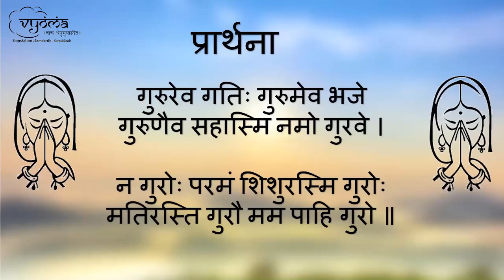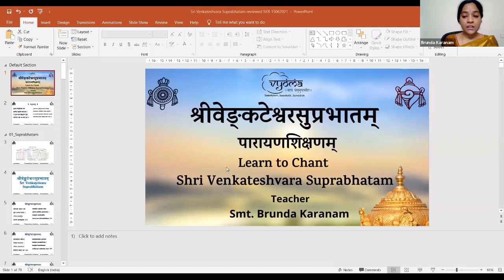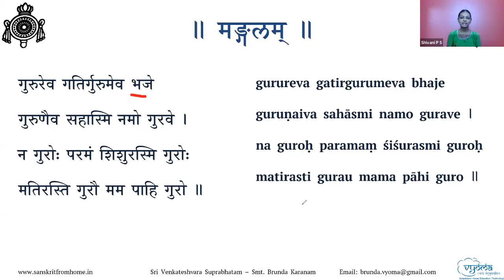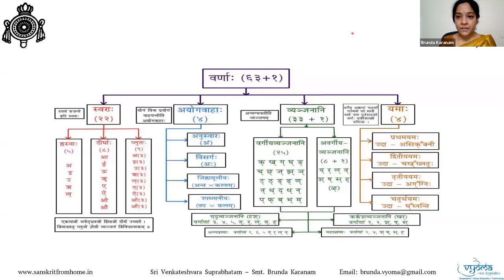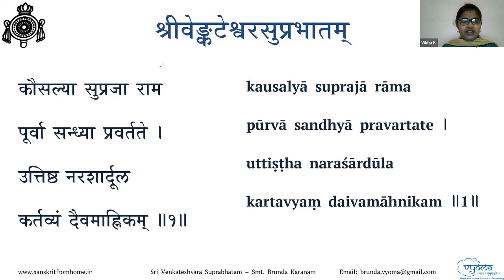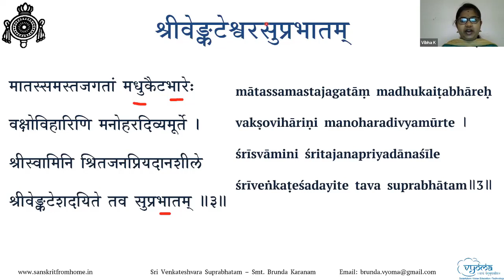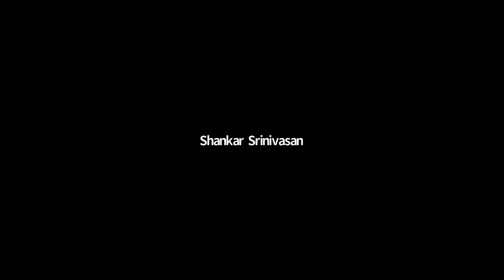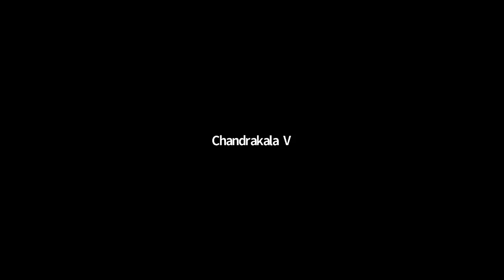01 | Verses 1 - 3 | Shri Venkateshvara Suprabhatam | Smt. Brunda Karanam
In this video, verses 1 to 3 of Shri Venkateshvara Suprabhatam have been taught.

chanting venkateswarasuprabhatam vyomasanskritIntroduction and Verses 1 to 4 have been taught in this class of Shri Venkateshvara Suprabhatam, a free webinar by Learn Sanskrit Online: vyoma-samskrta-pathasala.